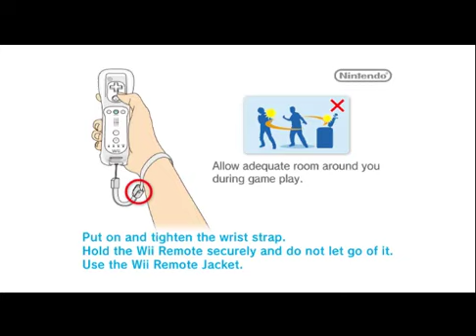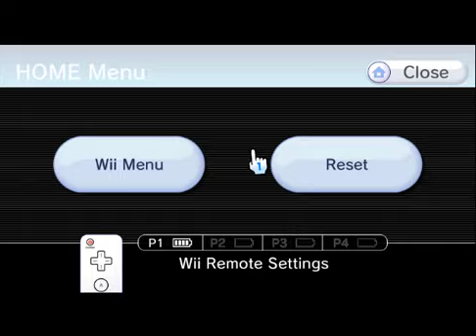Let's Play!: PokePark: Pikachu's Adventure (Part 1)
A game I had never heard of and yet had stolen my heart from seeing what little I saw of it, even enough to make me set up a emulator to try to have a hand at it.. and I do think it is most wonderful!